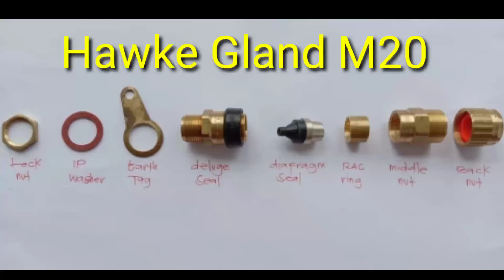OFFSHORE /ONSHORE TUTORIAL INSTALLATION OF HAWKE GLAND WITH BRAIDED CABLE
Para sa aming mga nasa barko, at malayo sa pamilya, marami kaming natututunan at kaalaman na pwede rin namin maishare sa inyo sa pamamagitan ng mga video na ito.